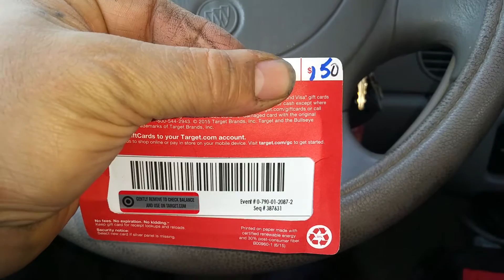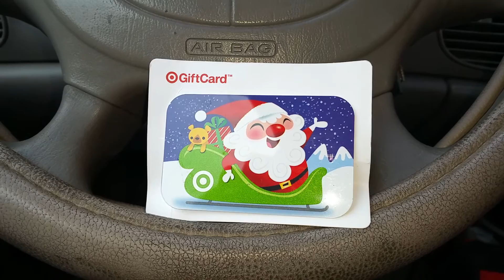Worst Christmas bonus of the decade thank you Caliber Collision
This is what I got for Christmas bonus not ungrateful but damn thanks Caliber Collision